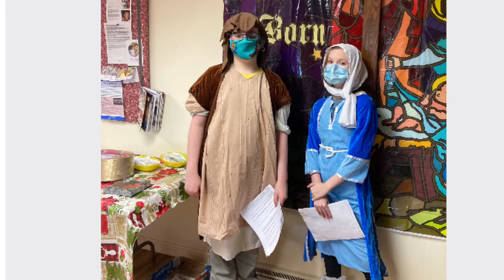A Christmas Miracle!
Please join me each week for tips and shortcuts to make your mealtime festive.

Thank you for all your likes and subscribes! I’m truly grateful for your support. God bless each and every one of you.